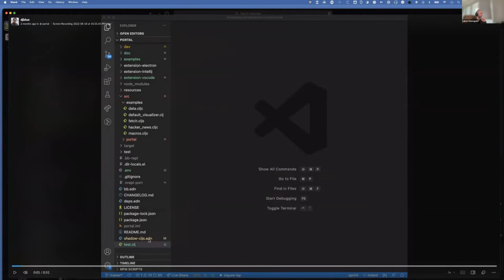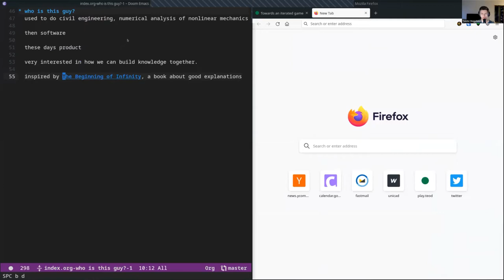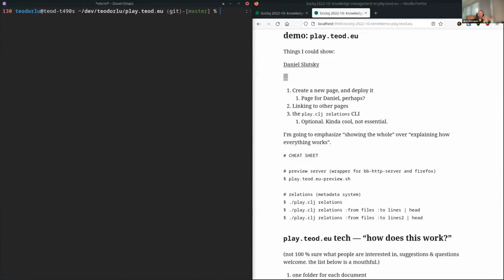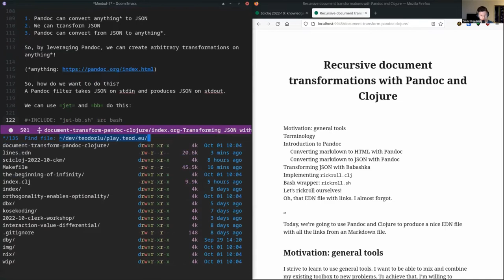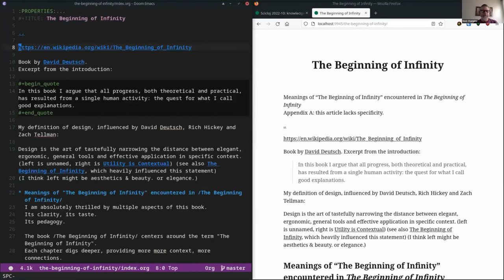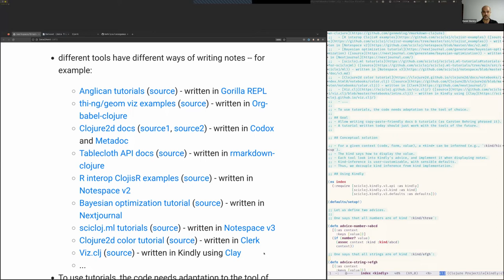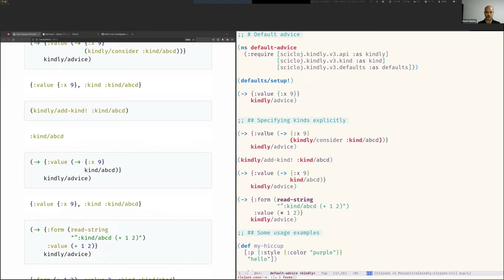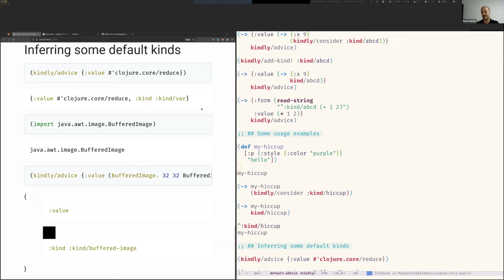Clojure visual-tools meeting 15 - play.teod.eu, Kindly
On Oct 23rd, 2022, the Clojure visual-tools group had its 15th meeting.

Teodor Heggelund demosntrated practices and ideas of knolwedge management at play.teod.eu.

Daniel Slutsky presented Kindly, a small library offering a common ground for standardizing data visualization and literate programming.